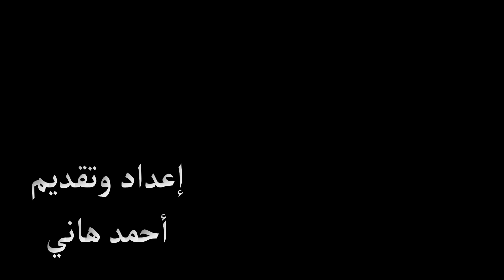وفاة متصله عالهواء تتسبب في بكاء المذيعة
تابعوا قناة DSD 1  على

إعداد وتقديم
أحمد هاني

🔴 لا تنسى الإشتراك في القناة وتفعل زر الجرس 🔔 ليصلك كل جديد .